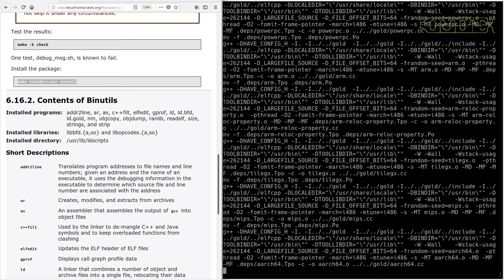LFS on an Intel i486 Episode 77 - 6.16. Binutils-2.32 (f)